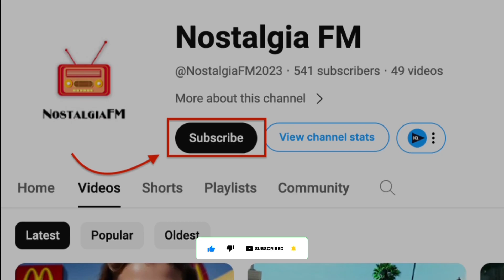1850s California Gold Digger - Real TRAGIC Photos of Gold Rush America - Colorized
1850s California Gold Digger - Real TRAGIC Photos of Gold Rush America - Colorized

In this new video from Nostalgia FM channel we will show you 1850s California Gold Rush - Real TRAGIC Photos of Gold Rush America - Colorized

Best Rare Historical Photographs from the Past! mcdonald's